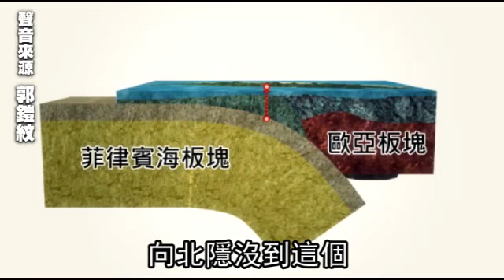1天5強震 變電箱炸民宅1死 --蘋果日報20150421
【綜合報導】台灣昨發生今年規模最大地震，上午9時42分，東部外海發生芮氏規模6.3強震，釋放能量相當於1.4顆廣島原子彈，到今凌晨零時止，又發生4次逾規模5的有感餘震，一整天全島遭5次強烈地震襲擊，民眾飽受驚嚇。地震造成台電變電箱爆炸，延燒民宅致1死1傷，大台北地區尤其受災嚴重，有正在賣場購物的民眾說：「被搖到很想哭，只能拚命逃生。」氣象局表示，未來可能還有規模6以上地震。

1天5強震
變電箱炸民宅1死

燒到外面出來了
在燒在燒
燒到外面出來了
在前面那邊
哪一支啊(變電箱)

民眾拍下
熊熊大火從變電箱竄出
令人怵目驚心
昨天上午9點42分
台灣東部海域
發生芮氏規模6.3強震
全台有感
其中
宜蘭和新北市震度4級最大
也釀成1死1傷悲劇
位於新北市新莊區
這棟民宅旁的變電箱
就因地震引發短路而爆炸
絕緣油被炸開後
潑濺到一旁2樓陽台
並迅速起火

造成84歲獨居老人莊雲鵬
被燒死在樓梯間
28歲民眾徐松弘則受傷送醫
地震也造成新北市樹林區
一處自來水地下管線破裂
大水淘空路基
連前去搶修的挖土機
也陷入泥水中
北市松江路一處停車塔
塔內3輛車則因停車鋼板掉落
變成「疊羅漢」
其餘8輛車遭波及受損

地震主要是因為那個
菲律賓海板塊
從這個琉球海溝
向北隱沒到這個
歐亞大陸板塊底下造成的

震央就是在南澳海盆
那南澳海盆這一帶的地震
還有和平海盆的這個地震

根據過去經驗
在這2個海盆發生的地震
台北都搖得特別厲害

專家表示
台北盆地和宜蘭因地質較鬆軟
會放大地震搖晃幅度
才搖得比花蓮厲害
而直到昨晚8點
台灣又發生4次
超過規模5的地震
但氣象局研判全是餘震